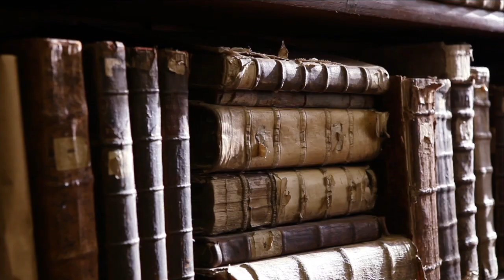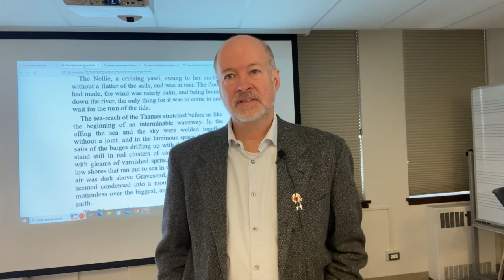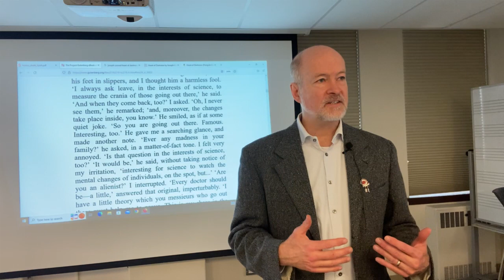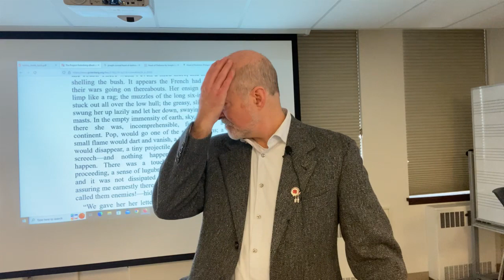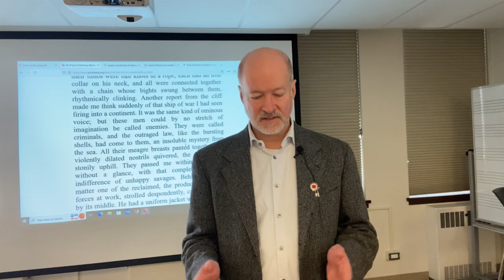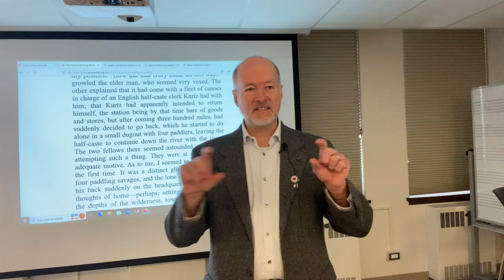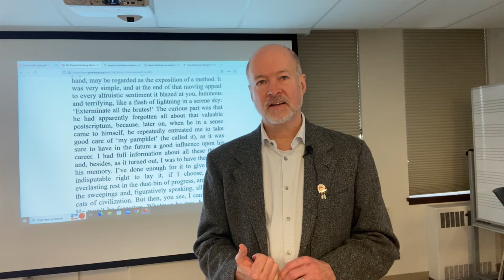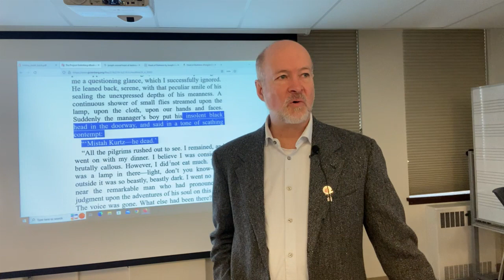Joseph Conrad, Heart of Darkness, part 2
This lecture discusses the Nietzschean dimensions of Conrad's portrait of European man.  The will to power beyond good and evil seems to be what is chiefly meant by the 'heart of darkness'.